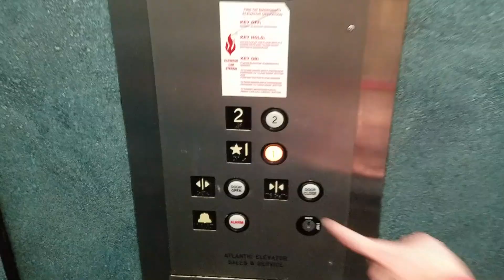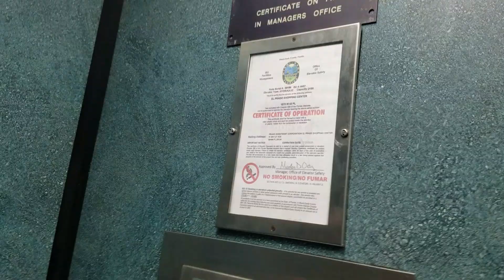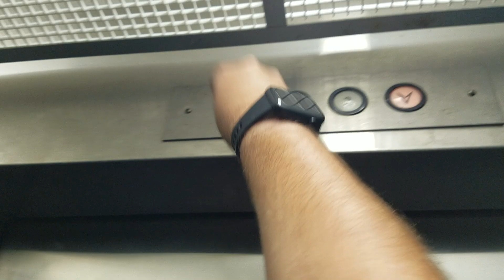Atlantic GAL Hydraulic elevator @ El Prado Shopping Center, Hialeah FL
It's very nice of that a elevator & i'm glad of that a elevator is still original thank god you know & it didn't modded it not at all that's great & i really hope that one is doesn't get modded it not at all of never you know & oh wow after they painted it of those a new walls from a renovated since from last year before & it's used to have it of those a old walls before.

Ft.@neilrocks84roblox19

Call Buttons: GAL Jet Plus